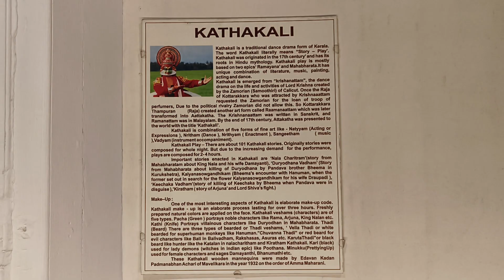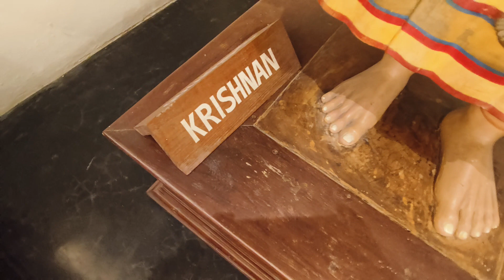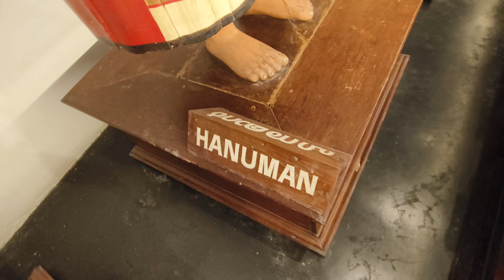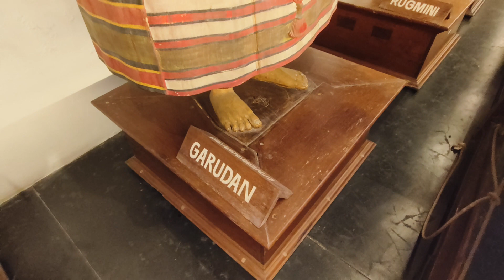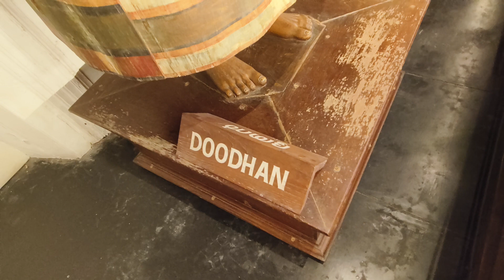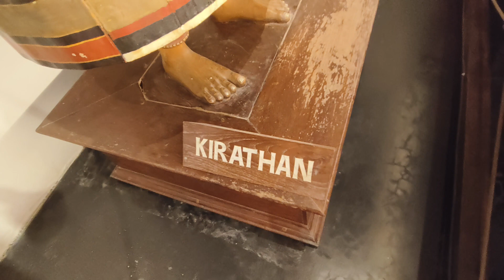Kuthiramalika (Mansion of horses) palace built by Swathi Thirunal Rama Varma / Thiruvananthapuram.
Kuthiramalika (lit. 'Mansion of horses') is a palace built by Swathi Thirunal Rama Varma on the south-eastern side of Padmanabhaswamy temple, Thiruvananthapuram.

Etymology
The palace gets its name from the 122 horses that are carved into the wooden wall brackets that support the southern roof. The official name of the palace is Puthen Malika (New Mansion). The palace forms part of a vast complex of royal buildings in the vicinity of Padmanabhaswamy Temple. The building was left unoccupied for more than a century, following the demise of Swathi Thirunal in 1846.

Architecture

A view of the 'horses' at Kuthiramalika
Built in the 1840s, Kuthiramalika is an example of traditional Kerala architecture, with its typical sloping roofs, overhanging eaves, pillared verandahs and enclosed courtyards. Intricate carvings adorn the wooden ceilings, with each room having a distinctive pattern. The construction of the palace was completed by 5000 Vishwakarmas in four years. The palace is made from teakwood, rosewood, marble, and granite. The roof of the palace is made of wood and 42 beams support the carved patterns. The roof is supported by granite pillars. Floral motifs dot the ceiling of the verandah. The main 16 rooms of the palace are constructed in 16 different patterns. In all, the palace contains 80 rooms, of which 20 were opened for visitors in 1995. The floor inside the palace is made of egg whites, charcoal, and limestone, which make it cold and smooth even in hot weather conditions. The concert venue built in the palace premises uses traditional sound reflectors comprising fifty clay pots hung upside down from the ceiling.

Museum
A portion of Kuthiramalika has been converted to a Palace Museum that houses some of the assets owned by the Travancore Royal Family. Although 80 rooms are there in the palace, only 20 are open for visitors. A guided tour is available inside the palace. The palace collections include 14 life-size Kathakali mannequins, Belgian and Italian mirrors, crystal chandeliers, paintings, a giant Belgian harpoon, armaments, musical instruments, traditional furniture, greek statues, a musical tree which produces 8 sounds on tapping, and other artifacts. On the right side of the mannequins are the ivory cradles of various sizes. The palace has on display two royal thrones, one made from 24 elephant tusks (Dantasimhasana) and the other of Bohemian crystal with the Tranvancore emblem 'conch' adorning the top of the backrest. The palace has a large collection of idols and sculptures made from white marble.

On the first floor are rooms that once served as the audience chamber, the library and an alcove that Swathi Thirunal used for meditating and for conceiving many of his famous musical compositions. This place offers a direct view of the Padmanabhaswamy temple gopuram. The small wooden stair there contains carvings of peacock, elephant, and dragon. Ceiling of the rooms contain paintings of parrot, peacock, and elephant. One of the rooms displays an illusion portrait of Sree Chithira Thirunal Balarama Varma, painted by Svetoslav Roerich. The face and the shoes of the king appear facing the onlooker from every corner of the room.